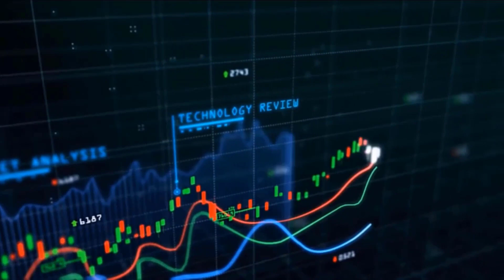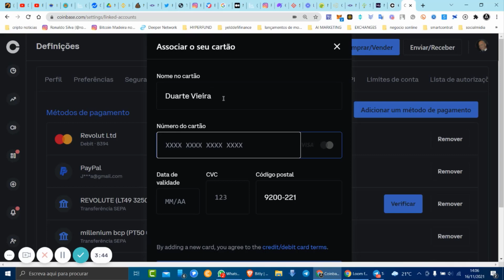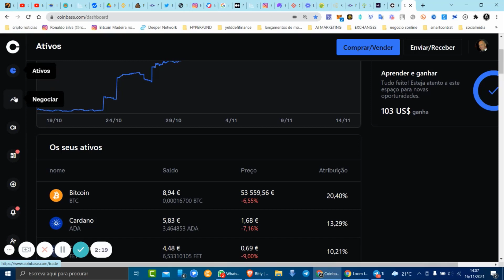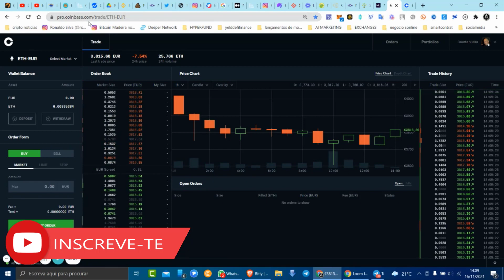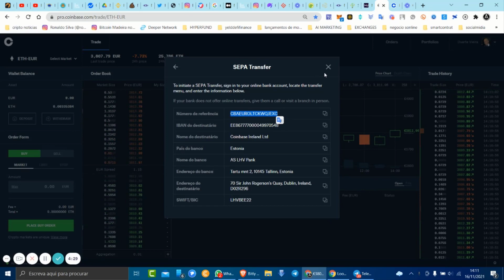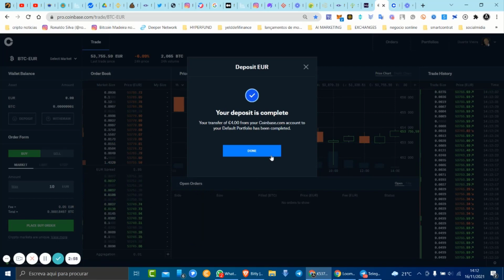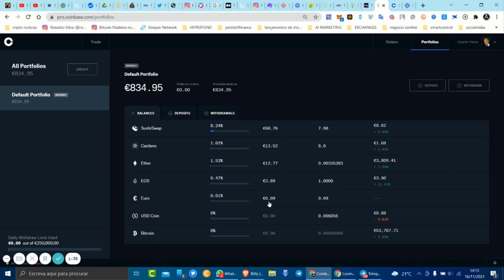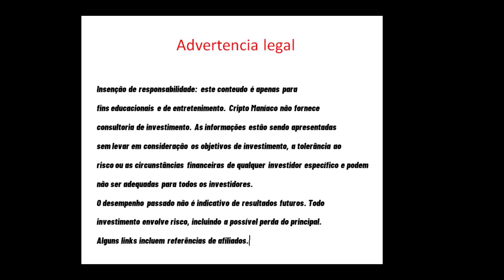COMO COMPRAR BITCOIN NA COINBASE COM CARTÃO CREDITO DEBITO VIRTUAL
▬▬▬▬▬▬▬▬▬▬▬▬▬▬ஜ۩۞۩ஜ▬▬▬▬▬▬▬▬▬▬▬▬▬▬▬▬▬
                               ▓▓▒▒▒░░░ LEIA A DESCRIÇÃO DO VÍDEO ░░░▒▒▒▓▓▓
▬▬▬▬▬▬▬▬▬▬▬▬▬▬ஜ۩۞۩ஜ▬▬▬▬▬▬▬▬▬▬▬▬▬▬▬▬▬

Intro music criada por Zé Tó Lemos

Paga me um cafÉ atravÉs da Moeda da  Tron:
TPrAs1w2jTS5i5WsqYWpHMwrNaDX2vQNqN

Este canal, seu conteúdo e o seu criador não se responsabilizam pelos investimentos alheios, sejam eles caracterizados como ganhos ou perdas. Todo conteúdo aqui apresentado é de caráter informativo e não de consultoria financeira, tendo em vista que o apresentador dos vídeos não possui uma licença oficial ou registro para tal. Qualquer investimento em criptomoedas de forma irresponsável e sem um conhecimento mais profundo no assunto pode acarretar grandes perdas financeiras. Portanto a responsabilidade por um investimento é do próprio investidor, de acordo com seus interesses. Aqui são expressas opiniões baseadas em opiniões, estudos e experiências particulares do apresentador. Portanto, para investir com responsabilidade e gestão de riscos, estude sobre o mercado e a tecnologia envolvidas no assunto aqui referido e assuma todas as responsabilidades sobre seu investimento!